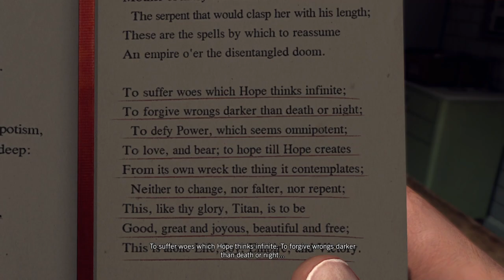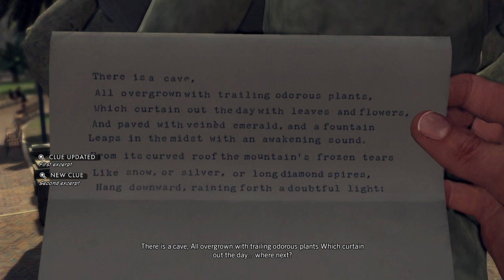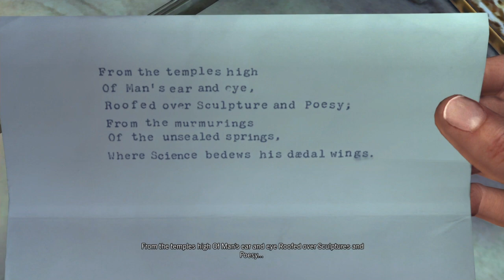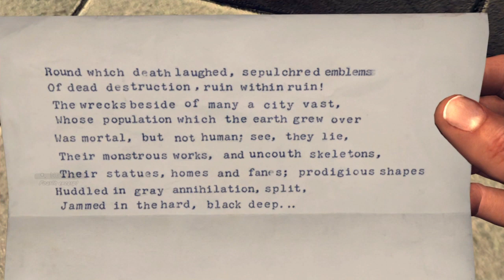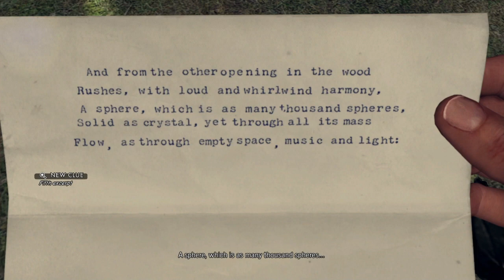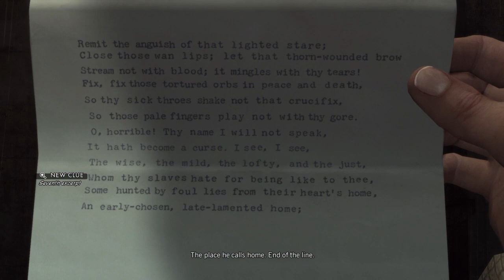LA Noire: The Quater Moon Murders